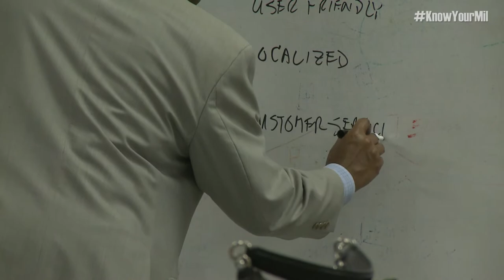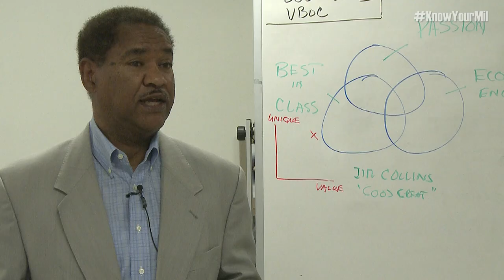Boots to Business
The Small Business Administration conducts classes on military installations to guide service members and veterans in the process of starting their own businesses.